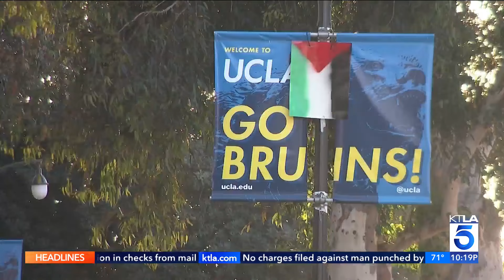U.C. system bans encampments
University of California President Michael V. Drake directed chancellors of all 10 campuses to strictly enforce rules prohibiting encampments, unauthorized structures, restrictions on free movement and masking to conceal identity in a letter on Monday following controversy over the handling of demonstrations last spring regarding the Israel-Hamas war.

Carlos Saucedo reports on Aug. 19, 2024.